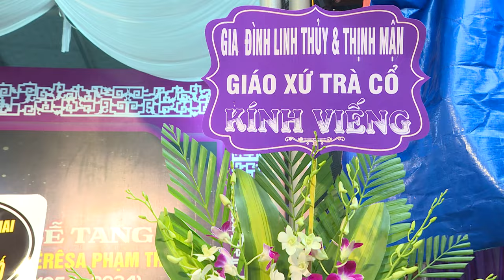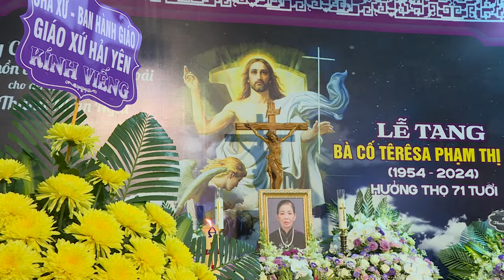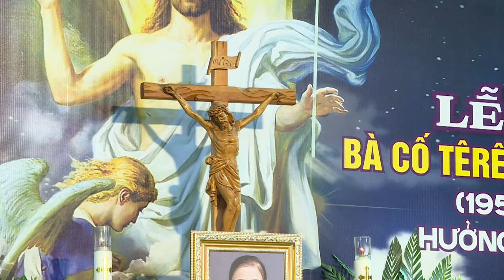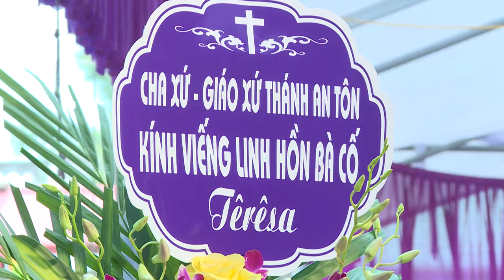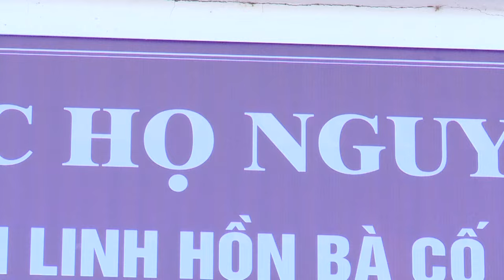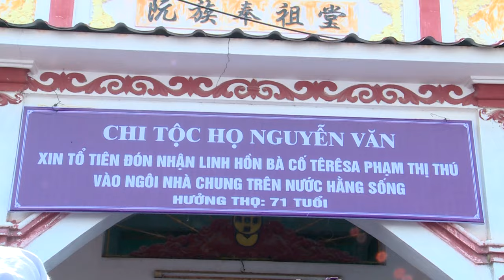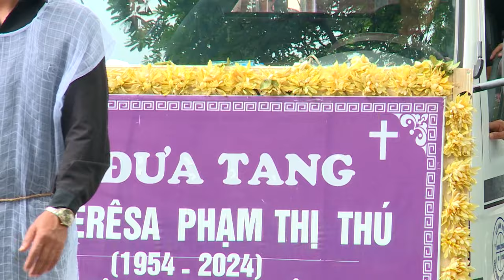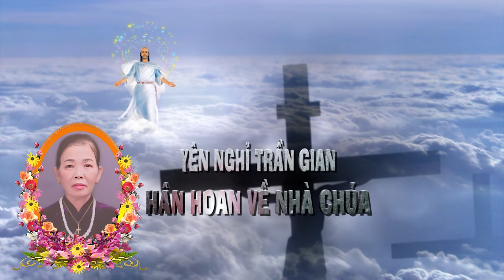Nghi Thức Di Quan - Thánh Lễ An Táng và tiễn biệt Bà Cố Têrêsa Phạm Thị Thú || giáo xứ Lão Phú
📸 Ảnh, video phóng sự cưới
🎥 Sự kiện, even, Livestream
book lịch:
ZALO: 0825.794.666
Fb / TikTok / Int / Youtube: photobyTHONG